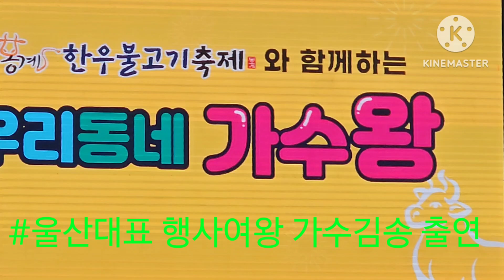행사여왕 초대가수 김송/Full(풀 영상) 2023울주 봉계 한우불고기 JCN 우리 동네 가수왕 행사 식전 오프닝 축하공연